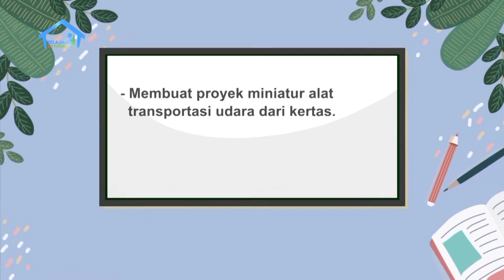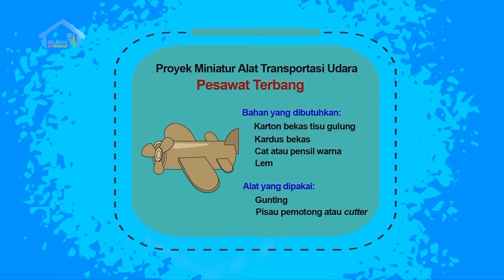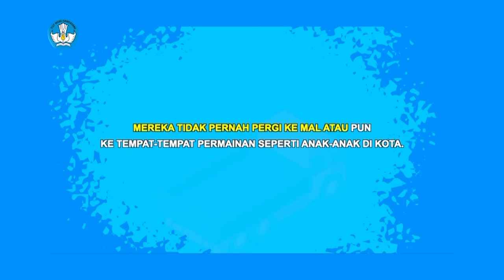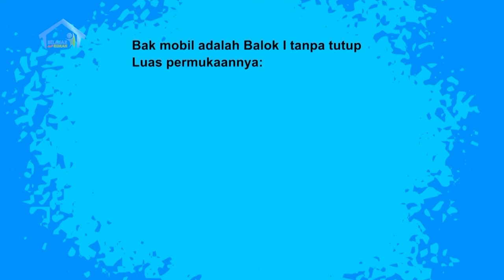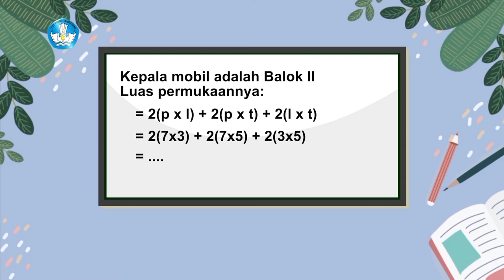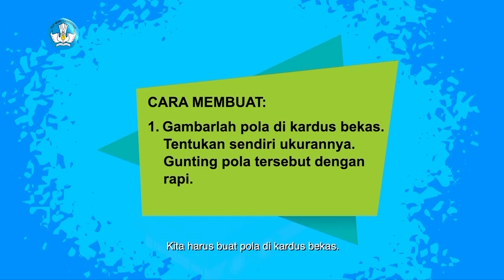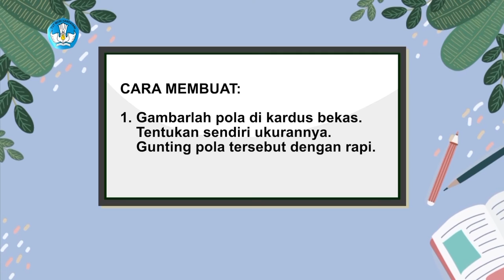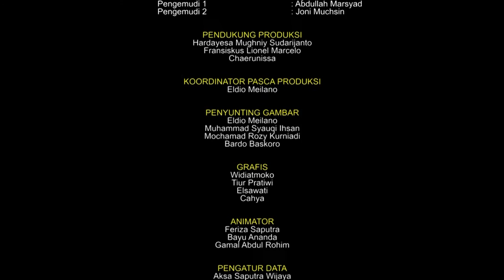BDR | SD Kelas VI | Episode 5 - Ayo Buat Pesawat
Angga dan Bastian janjian untuk membuat miniatur pesawat. Angga mengajak penonton untuk menyusun rencana membuat miniatur alat transportasi di buku catatan masing-masing. Angga menunjukkan susunan rencananya yang berisi bahan yang dibutuhkan, alat yang dipakai, dan cara menghitung luas permukaan bahan yang dibutuhkan.

Literasi
- Membaca mandiri
- Membuat proyek miniatur alat transportasi udara dari kertas

Numerasi
- Menghitung luas bahan yang digunakan untuk membuat miniatur.
- Menghitung luas permukaan miniatur mobil pick up.

Penguatan Karakter
Bernalar kritis, mandiri, kreatif, bergotong-royong.

Kunjungi portal Rumah Belajar di
Web: belajar.kemdikbud.go.id